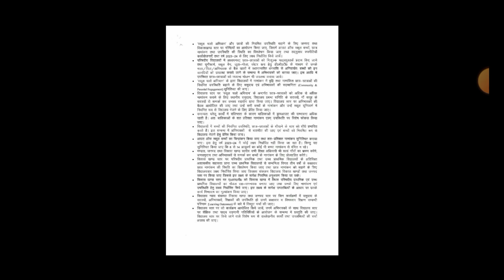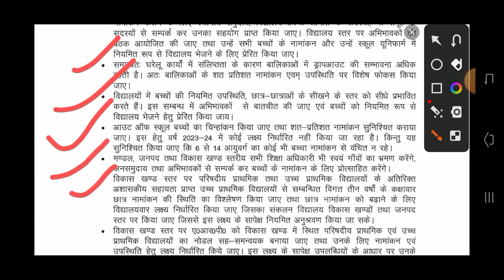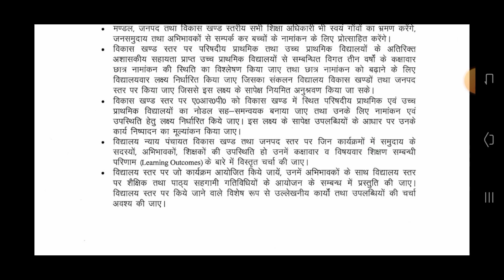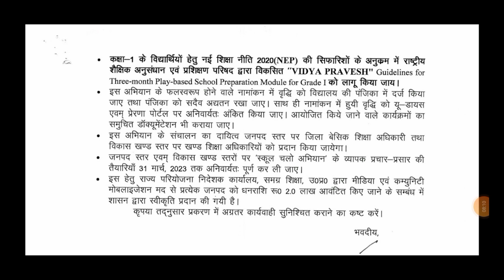स्कूल_चलो_अभियान_2023_24_संबंधित_दिशा_निर्देश_किया_जारी